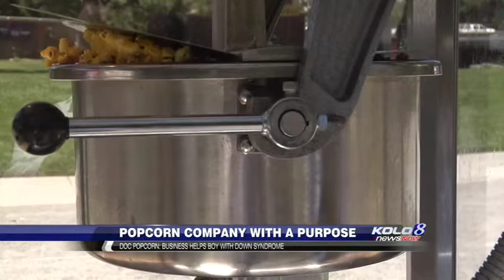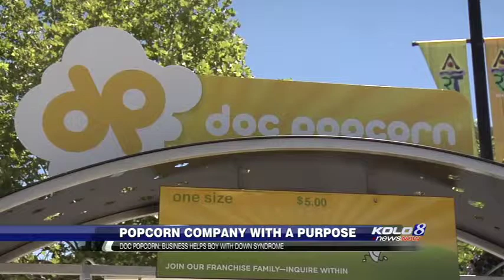Jack's Popcorn Company does Artown Reno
Channel 4 Reno News Article 2014